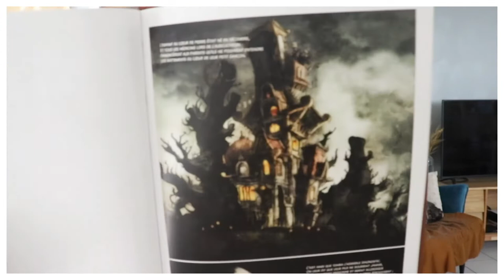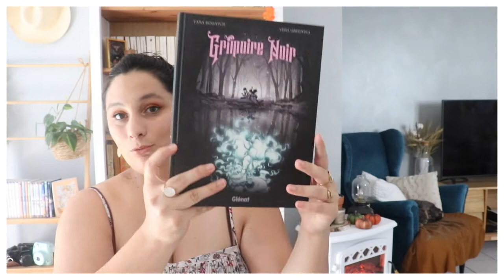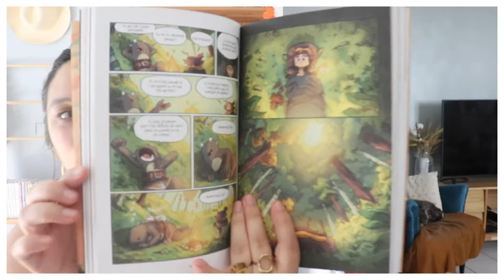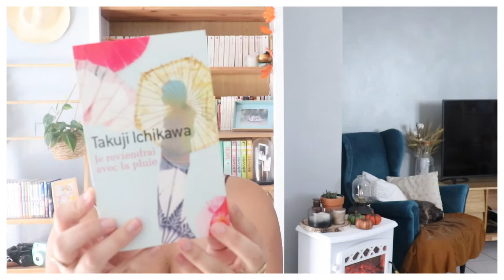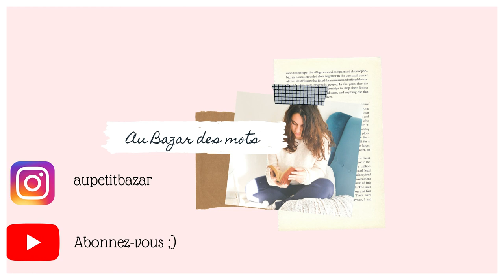Recommandations livresque : Automne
Aujourd'hui une petite vidéo avec mes conseils livresque pour ce début d'automne : un petit peu de frissonnant et du cocooning :)

Livres présentés :

* Coeur de pierre - Gauthier & Almanza - Delcourt jeunesse
* Grimoire noir - Yana Bogatch et Vera Greentea - Glénat
* Lightfall - Tim Probert - Gallimard bande dessinée

* Bones season de Samantha Shannon - J'ai lu
* Changer l'eau des fleurs de Valérie Perrin - le livre de poche
* Le plus bel endroit du monde est ici - Miralles & Santos - Pocket
* Je reviendrai avec la pluie de Takuji Ichikawa - J'ai lu
* Les sorcières de Pendle de Stacey Halls - Pocket

* Anne de Green Gables de Lucy Maud Montgomery - Monsieur Toussaint Laventure
* Tant que le café est encore chaud de Toshikazu Kawaguchi - Albin Michel
* Sorcery of thorns de Margaret Rogerson - Bigbang
* Serpent and dove de Shelby Mahurin - De saxus